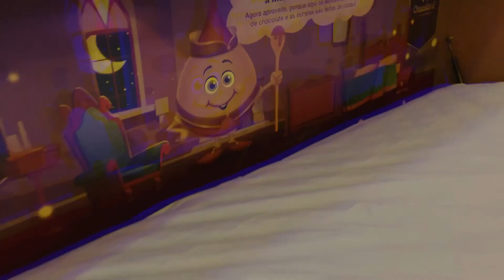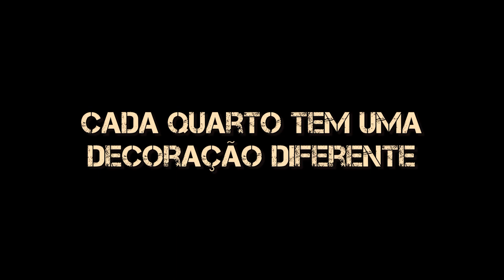Inauguração Chocoland Gramado | Quartos Palacianos✨🍫🏰